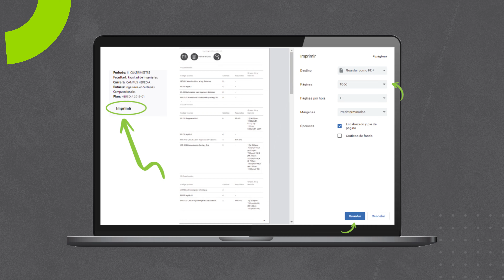Plan de Estudios LAT